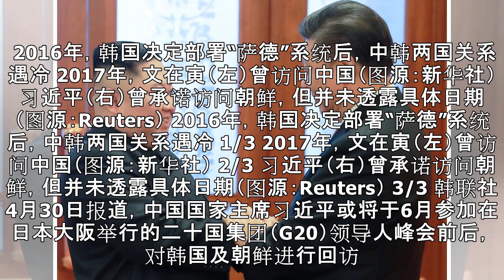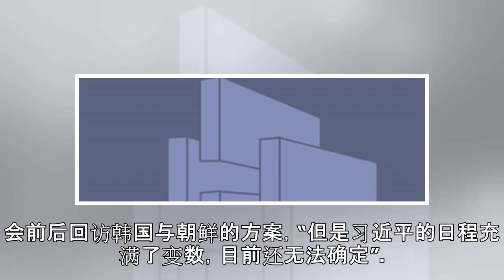中韩同时推进习近平上半年访韩 萨德仍是最大障碍